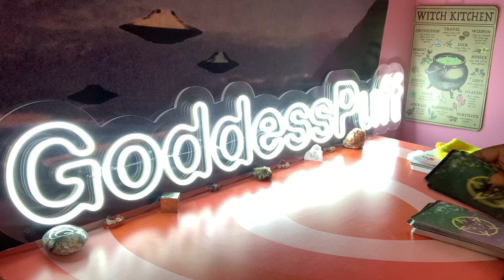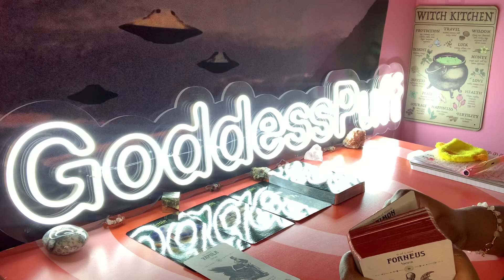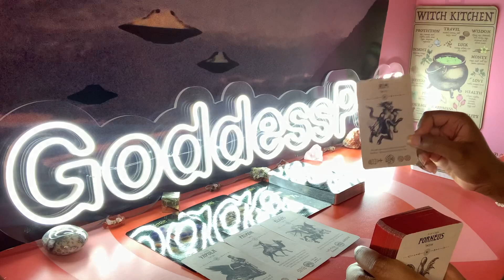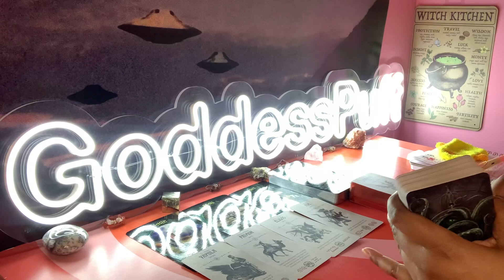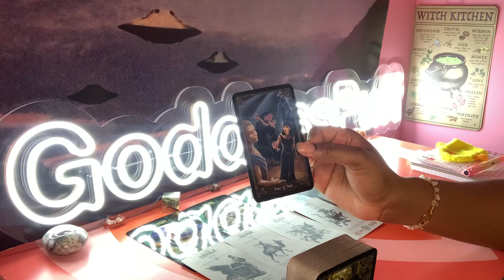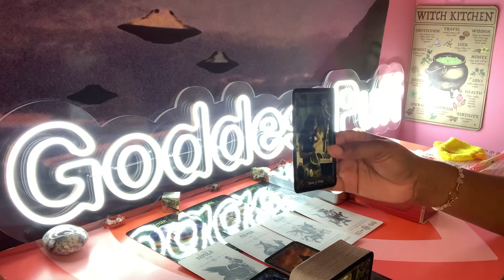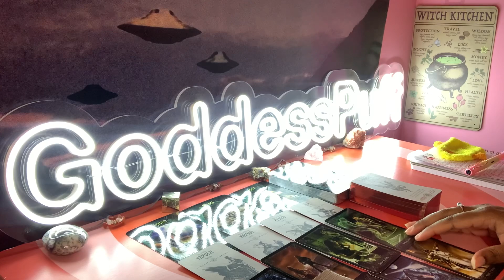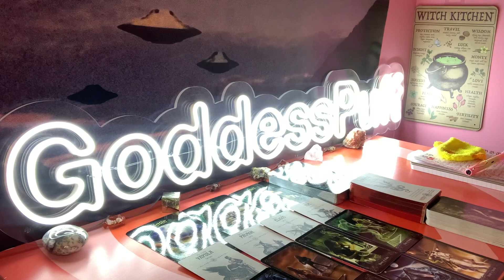SAGITTARIUS 🕸 NEXT 48 HOURS - THEY REGRET NOT TRUSTING YOU 🕸 JANUARY 25-26 2022 TAROT READING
Sagittarius this is your Next 48 Hours psychic tarot reading for January 2022! Watch your Sun, Moon, rising, Venus and North Node signs for more clarity.

3. OPTIONAL: You are welcome to send a BRIEF message regarding information that you would like me to focus your reading on.